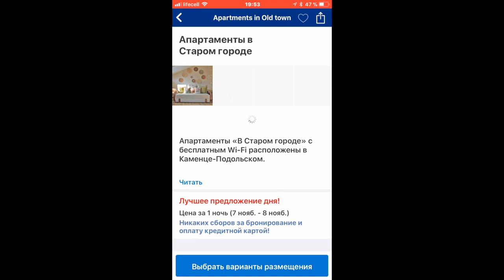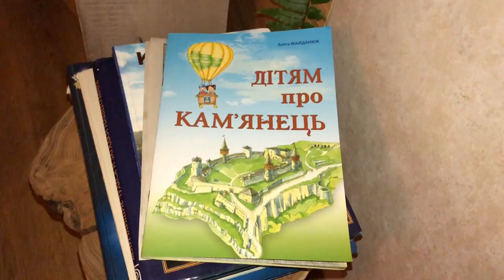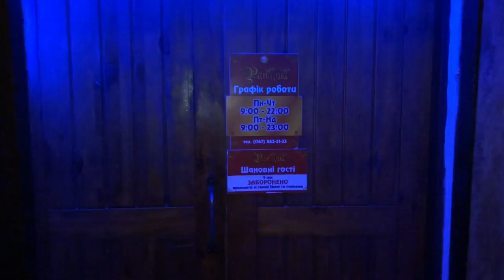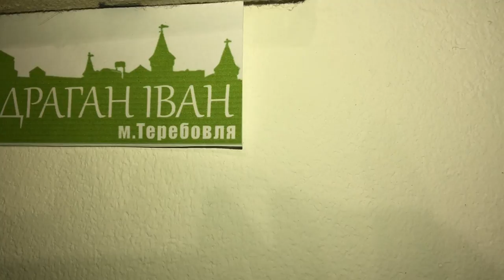VLOG #1: поездка в Закарпатье и посещение Каменец-Подольского, обзор квартиры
Поехали с женой в санаторий "Боржава" через Каменец-Подольский. Осмотр квартиры в старом городе и виды по дороге.